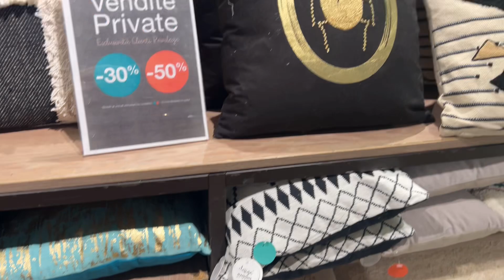❣️Французский магазин в Италии/Декор для уюта дома